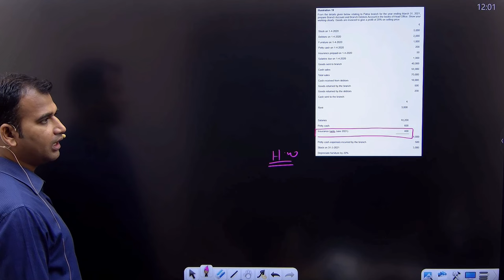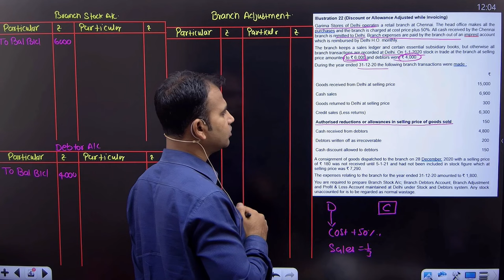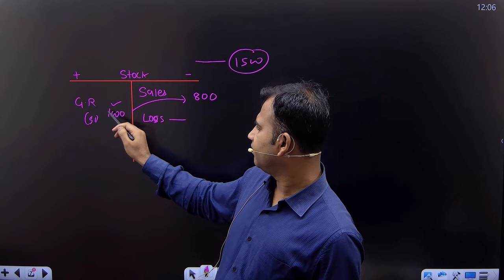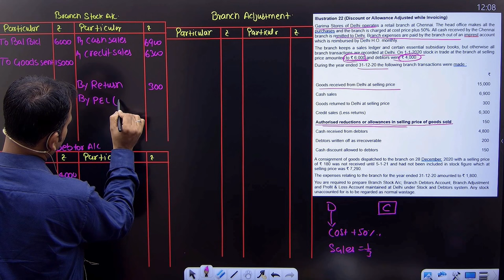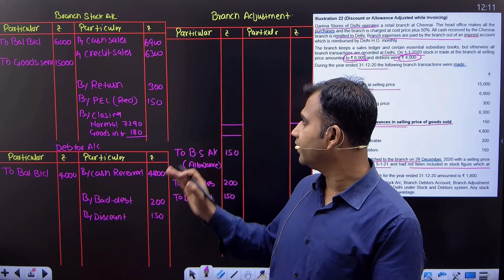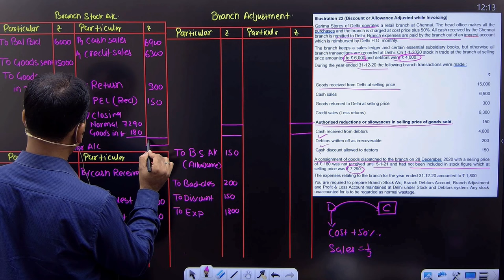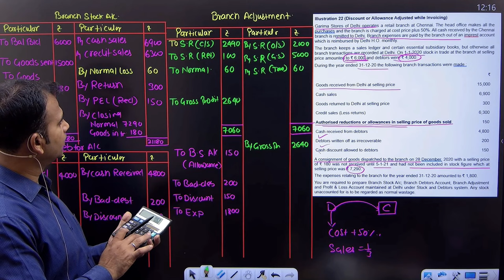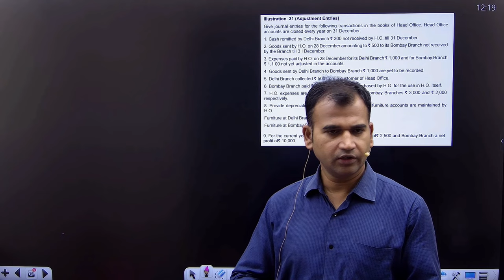financial account for b.com | branch account | allowance adjustment | part 15 | sem 1 | 1st year